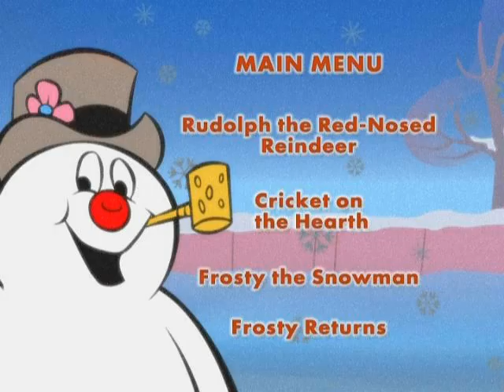Opening To Rudolph The Red Nosed Reindeer/Frosty The Snowman/Cricket On The Hearth 2011 DVD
Distributor: Vivendi Entertainment

NO COPYRIGHT INFRINGMENT INTENDED! Here's The Order:
1.FBI Warning Screen
2.Classic Media Logo
3.Vivendi Entertainment Logo
4.DVD Menu